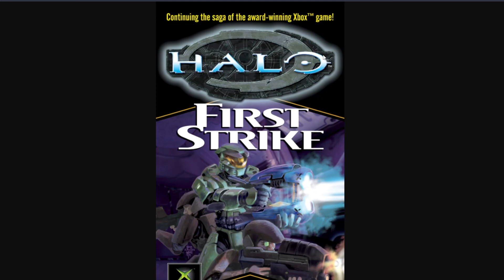Outline Pitch | Halo Series Outline Pitch REWRITE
Here we rewrite the Halo show into actual canon and lore. What are your thoughts?

Sorry the video is not scripted, but looking forward to hearing your responses.